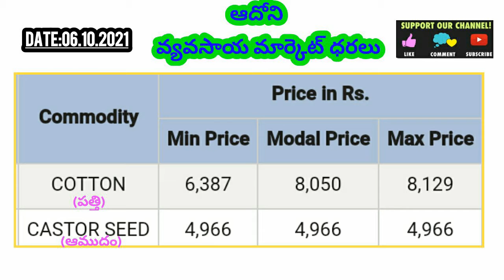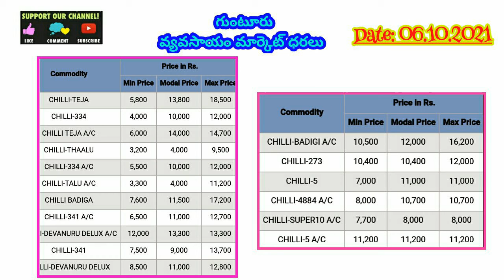తాజా వ్యవసాయ మార్కెట్ ధరలు ll పత్తిధరలు మిర్చిధరలు l ఆదోని గుంటూరు మార్కెట్ ధరలు l BealertJob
అందరికి నమస్కారం మన
బి అలర్ట్ జాబ్ యూట్యూబ్ ఛానల్ కి స్వాగతం